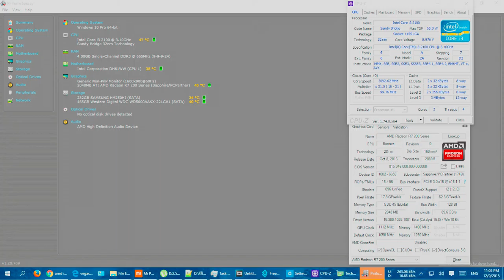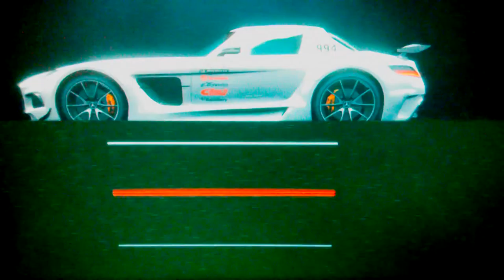Grid Autosport Benchmark with Overclocked R7 260X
Gpu Clock:1112mhz(stock:1050mhz)
Memory Clock:1400mhz(stock:1200mhz)
System Specs-00:13 or
Video Processed by Sony Vegas Pro